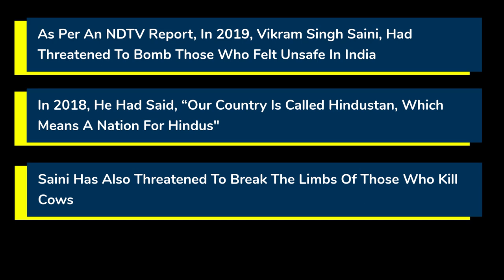Vikram Singh Saini, BJP MLA In UP Chased Away By Angry Villagers Of His Constituency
Vikram Singh Saini, a BJP MLA, was chased away by villagers of his own constituency in Muzaffarnagar, Uttar Pradesh. The video of the incident has gone viral on social media. Saini visited the village on January 19 to campaign for the upcoming Uttar Pradesh elections. In the video, angry villagers can be seen following Saini to his car. Later, Saini can be seen folding his hands as he is driven away. Uttar Pradesh will vote from February 10 in seven phases. The results will be announced on March 10. Watch the video to know more.